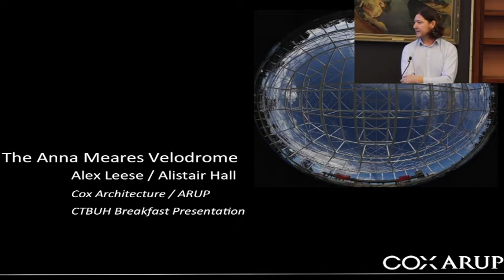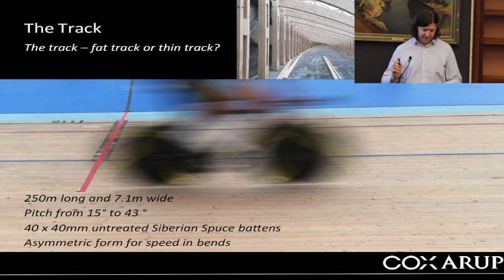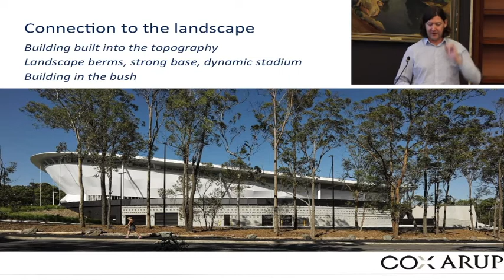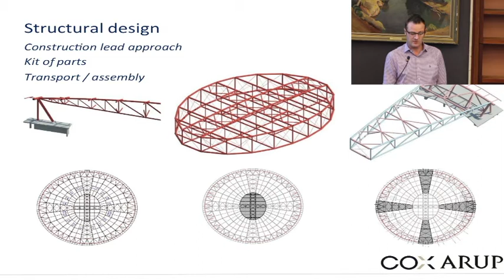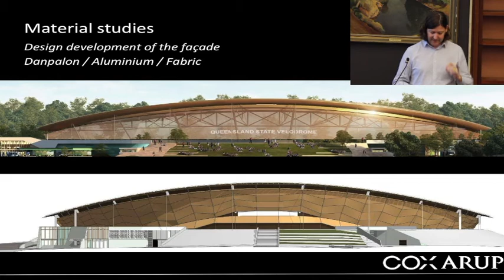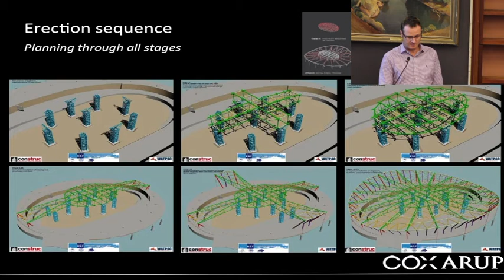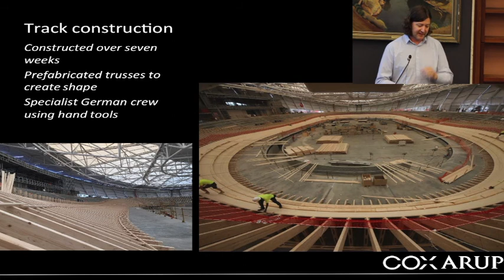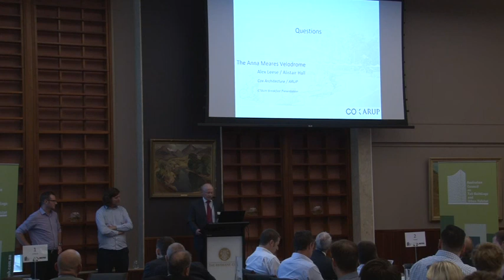CTBUH Brisbane: Anna Meares Velodrome: Leese & Hall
The CTBUH Australia Chapter’s Brisbane Committee held the first event of its 2017 breakfast seminar series on Thursday March 16. The topic of discussion was Queensland infrastructure, with a particular focus on the Anna Mears Velodrome.